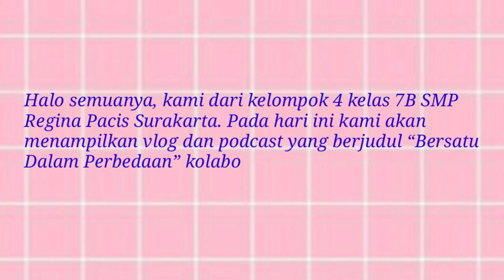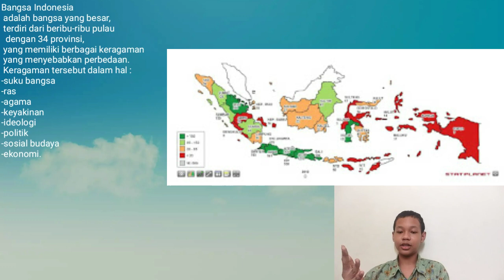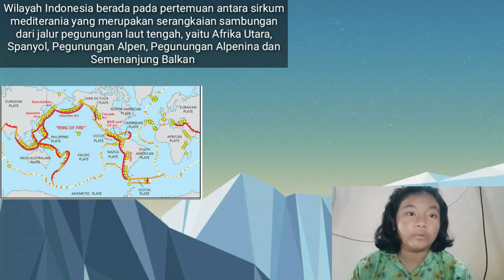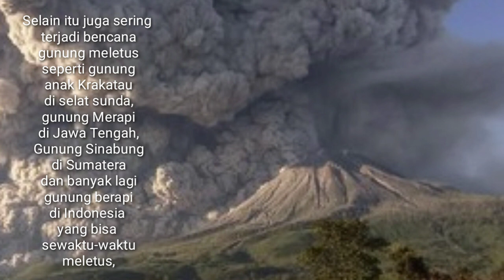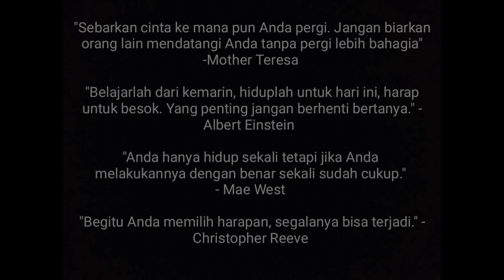Bersatu dalam Perbedaan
Kelas 7B/Kelompok 4/IL 6

Anggota kelompok:
Priandra Bethan Surya Suminar/23
Jeshua Paskah S./13
Berlian Immanuaella Kezia Putri Yunanto/2
Veronica Joane Angelitha Putri Kusuma/15

sebagai satu rakyat Indonesia kita harus saling membantu saudara kita yang terkena bencana dan kita harus tetap membantu mereka walaupun mereka berbeda dengan kita sesuai dengan teladan St. Angela.

Sumber:
Kompas.com

Suara.com
Cnnindonesia.com